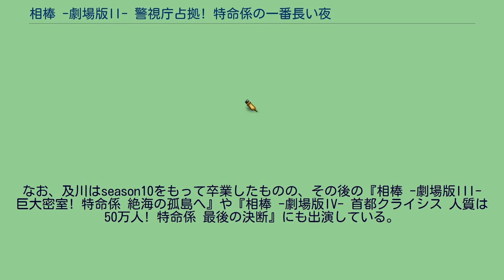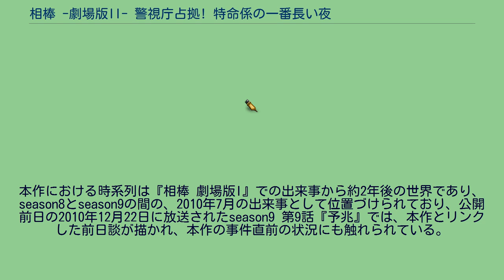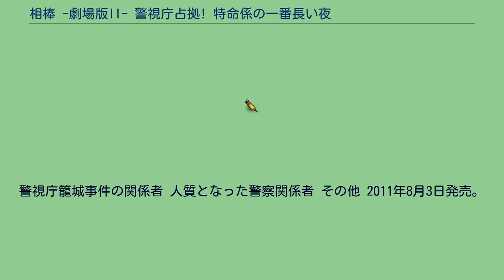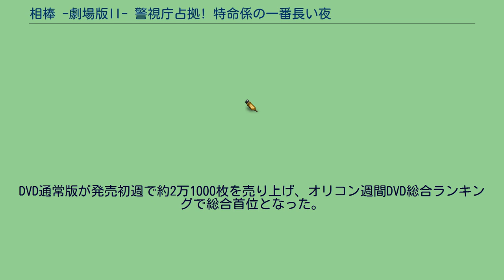相棒 -劇場版II- 警視庁占拠! 特命係の一番長い夜